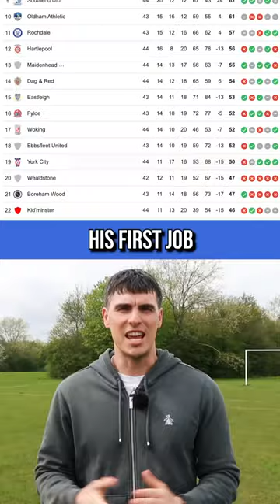Ted Lasso Actor Appointed Non-League Manager!